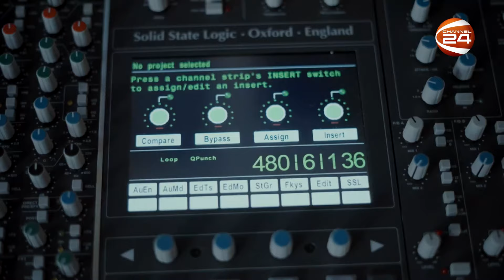মৃত্যুর ২৭ বছর পর আসছে নুসরাত ফতেহ আলী খানের অ্যালবাম | Nusrat Fateh Ali Khan | New Album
মৃত্যুর ২৭ বছর পর আসছে নুসরাত ফতেহ আলী খানের অ্যালবাম

»» Office Address:
Bangladesh.